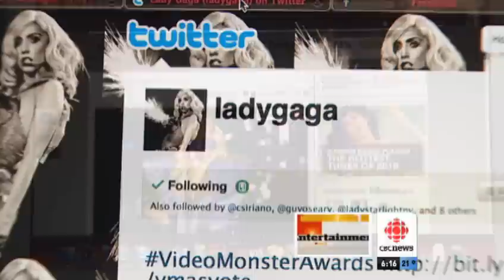Gaga's Fans Online | CBC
Lady Gaga is not only the world's biggest pop star, she also has the world's largest Twitter fan base.